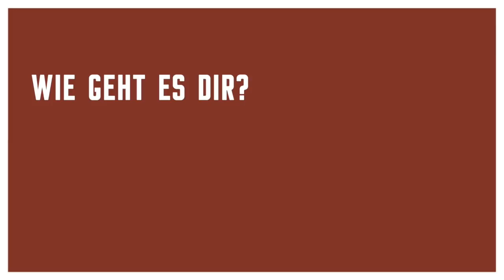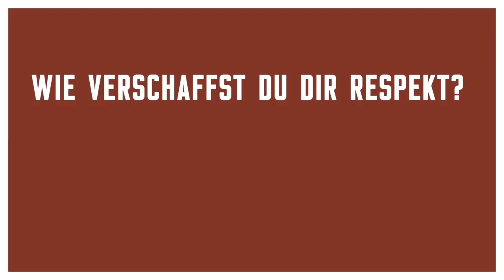Doppelpass mit Dennis Hediger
Captain Dennis Hediger fehlt dem FC Thun Berner Oberland aufgrund eines Kreuzbandrisses noch für längere Zeit. Im Interview spricht er über Muskelschwund, seinen jetzigen Einfluss auf die Mannschaft und eine positive Lebenseinstellung.